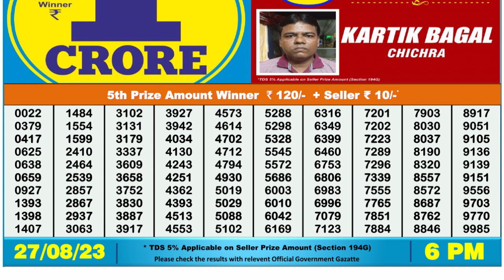Dear Lottery Sambad 6pm today 27.08.23 Nagaland State Lottery Result